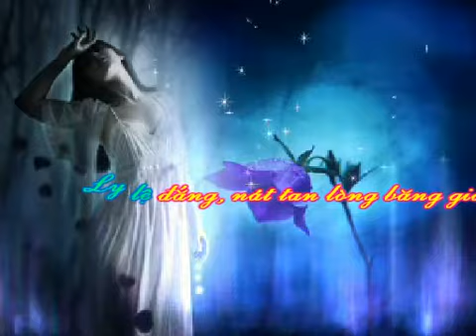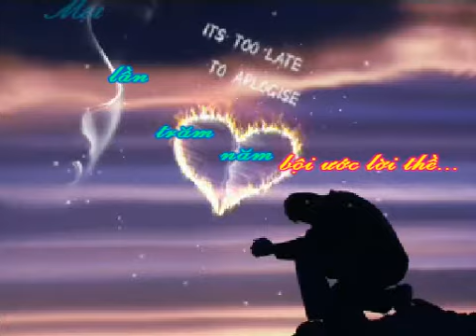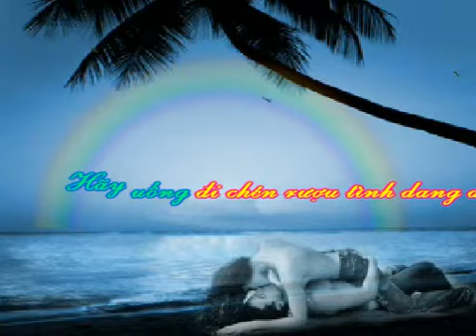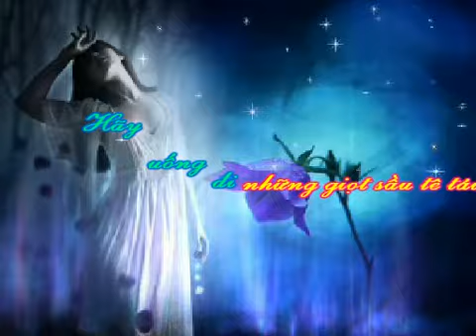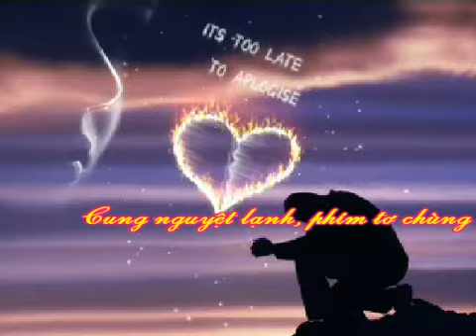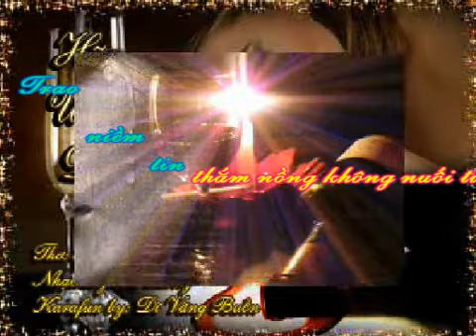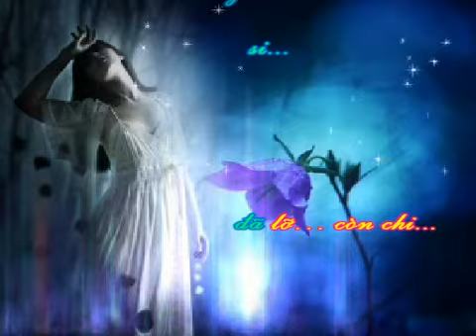Hãy Uống Đi - Thơ: Mai Hoài Thu - Nhạc:Lynh Phương - Ca sĩ: Diệu Hiền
HÃY UỐNG ĐI !
Thơ: Mai Hoài Thu
Nhạc: Lynh Phương
Ca sĩ: Diệu Hiền